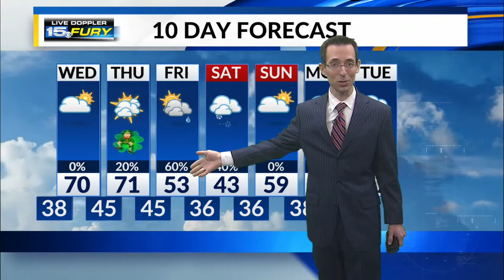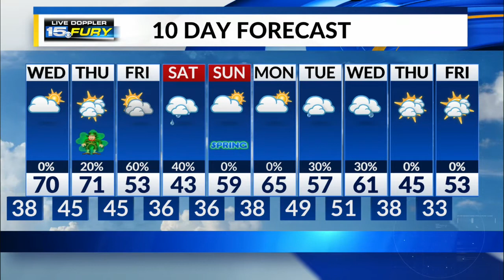Wednesday Preview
A well above average Wednesday afternoon comes our way